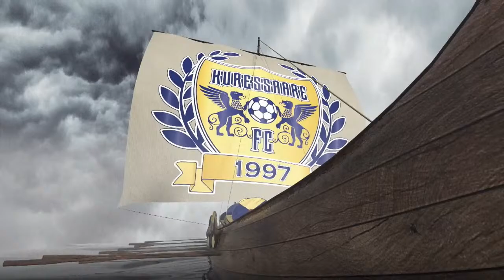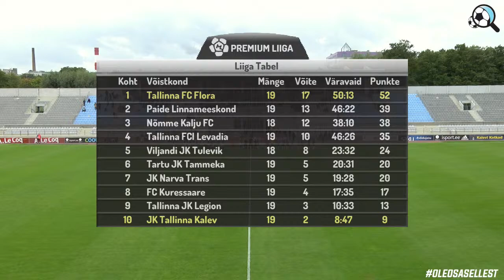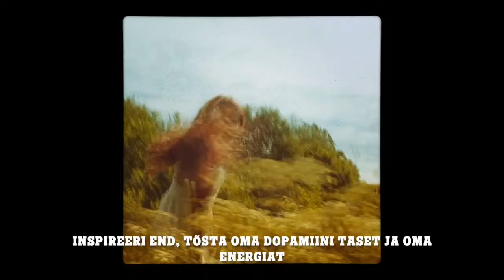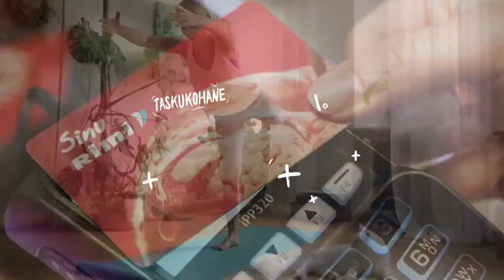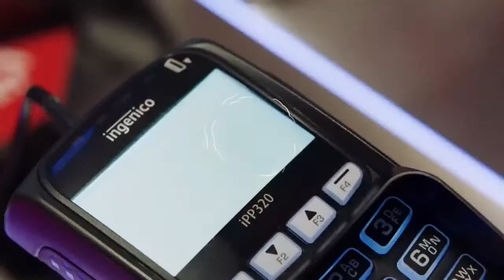JK TALLINNA KALEV - TALLINNA FC FLORA PREMIUM LIIGA 20. voor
JK TALLINNA KALEV - TALLINNA FC FLORA
PREMIUM LIIGA 20. voor
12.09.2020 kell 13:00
Kadrioru staadion